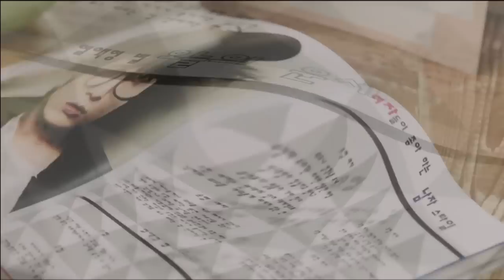JUNIEL (주니엘) - Pretty Boy M/V (Derp ver.)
This is not meant to offend anybody nor is this a hate video. I'm also having way to much fun using the Pinch/Punch effect on Vegas Pro, omfg.